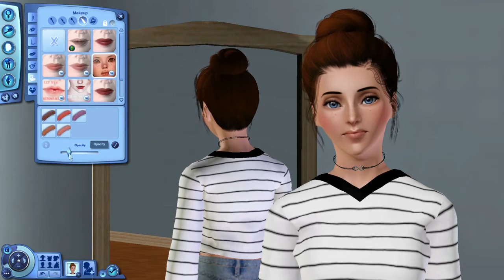I created *Miraculous Ladybug* characters in the *Sims* || Marinette Dupain-Cheng and Adrien Agreste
In today's video I create the two main characters in the television show Miraculous Ladybug, Marinette Dupain-Cheng, and Adrien Agreste, in The Sims 3.
Socials:
Timestamps:
00:00 Marinette Dupain-Cheng
06:23 Adrien Agreste
Music [found on Filmora Pro]:
Stand
Verve
I HAVE ALL RIGHTS TO THIS MUSIC, AS I HAVE A FILMORA ACCOUNT.